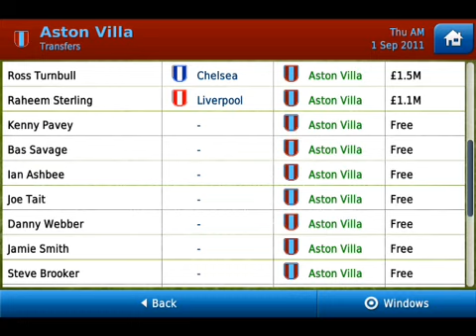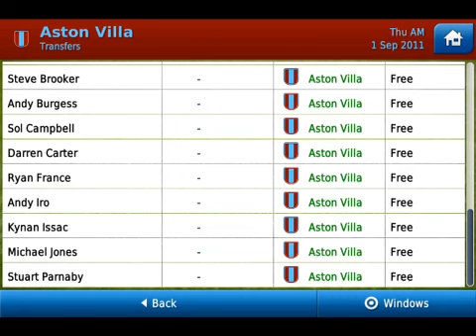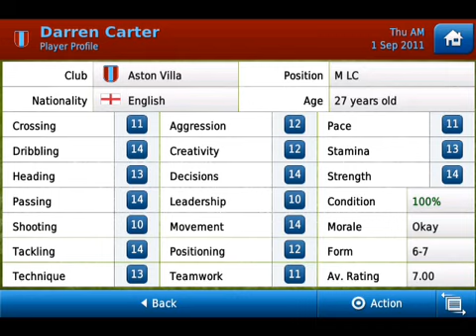Anfieldsquirrel - Aston Villa #1 - English Only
My new career with Aston Villa in which I sign only English players.

 FMHVibe account: Anfieldsquirrel